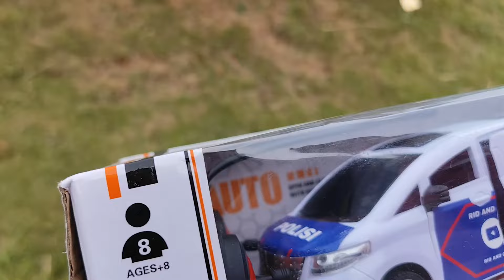Main Mobil Polisi, Mobil Balap Hot Wheels, Muscle M1, Mobil RC